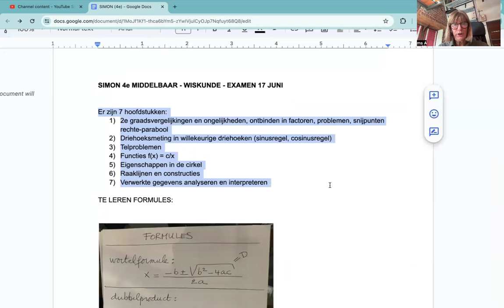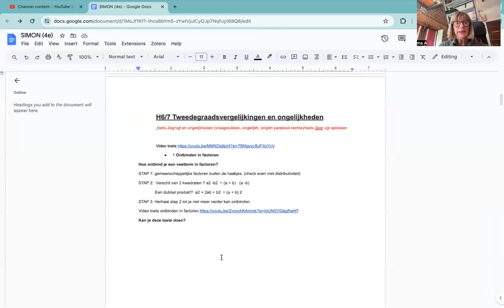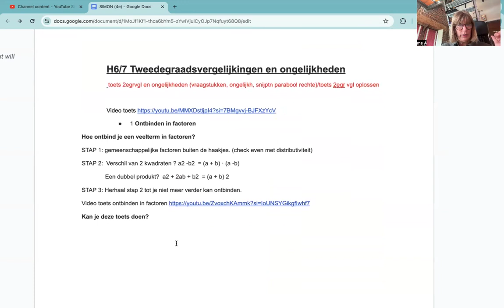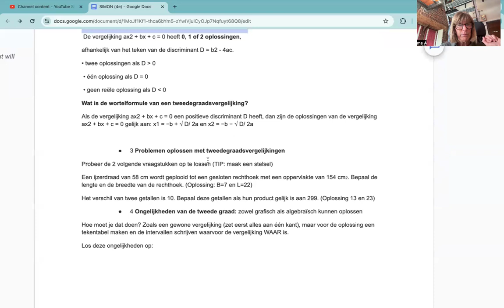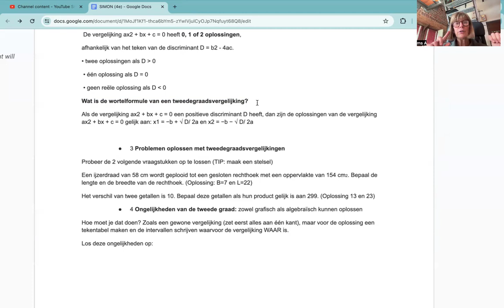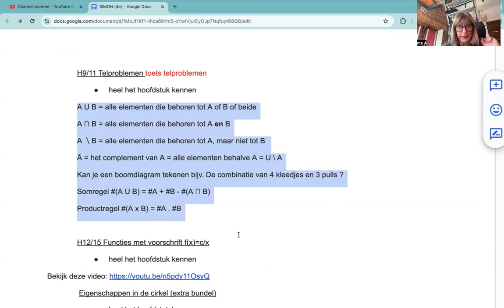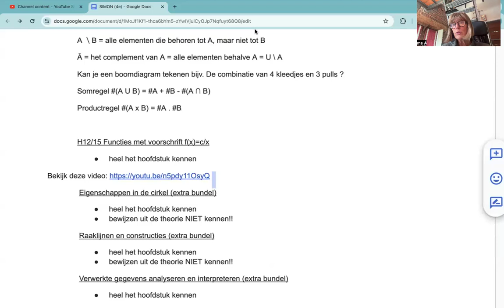1417 TOTALE LEERSTOF WISKUNDE (4de middelbaar) voor SIMON en de anderen